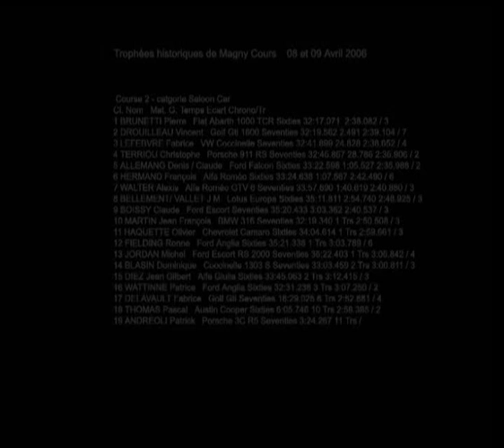Abarth 1000 TC Brunetti Racecar in Action, French Champion 2x, Bella Macchina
Abarth 1000TC Berlina, regist. 08/1963 ,owner Claude Ballot Lena * , Historic car which won many races. Registered in Fiscal 6 means that car was delivered as Abarth and not as Fiat 600. In 1988 sold to Pierre Brunetti who drove in 2003 and 2006 the championship against cars like Porsche 911, Camaro, BMW02 and was French Champion. The present owner had been trying to get this car for 5 years. The car is technically perfect. We drove it in the city and on country roads. With racing plugs we revved the engine to 8500 rpm .
The car has not been changed since it was raced and engine is the later a112 engine.

*Historic racer